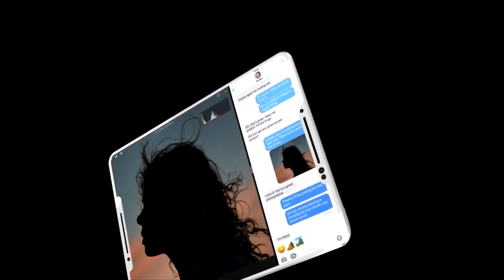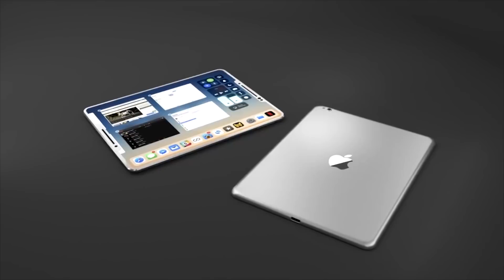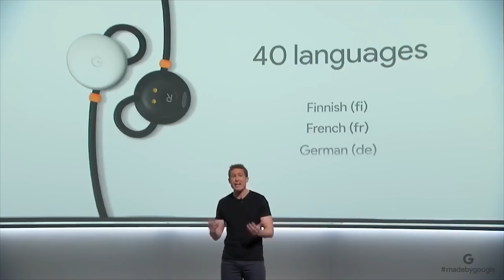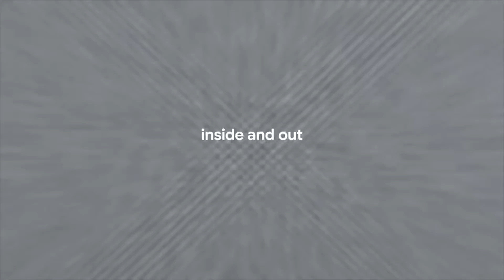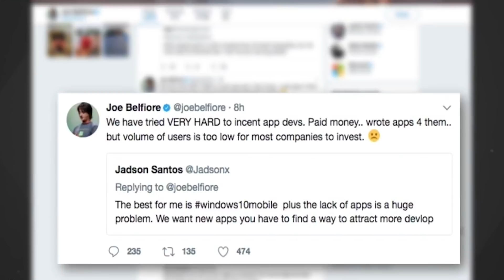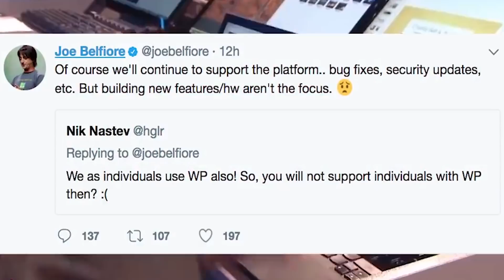iPad X и ПОРНО смартфон | Droider Show #312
В этом обзоре слухи про безрамочный iPad X и iPhone X Plus в 2018, порно смартфон Brazzers Peach, конец Windows 10 Mobile и итоги презентации Pixel 2. А также смарт часы Lunar, которые заряжаются от света, электронная подушка-кот Qoobo, электро мотоцикл Riding Assist-e от Honda и еще кое-что ;)